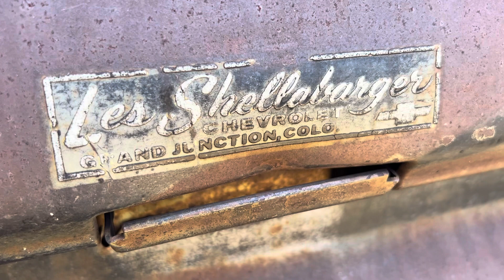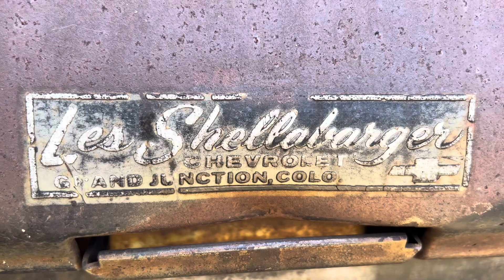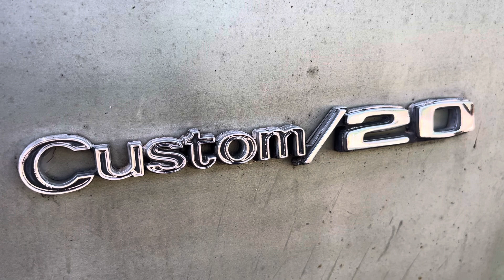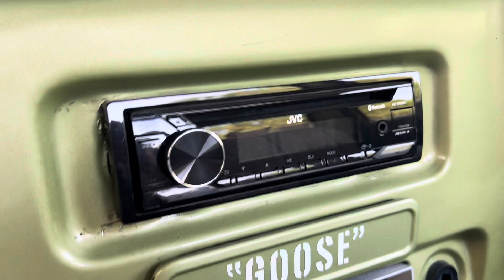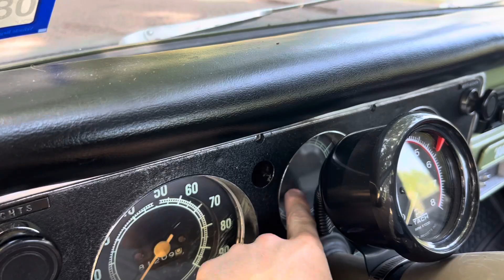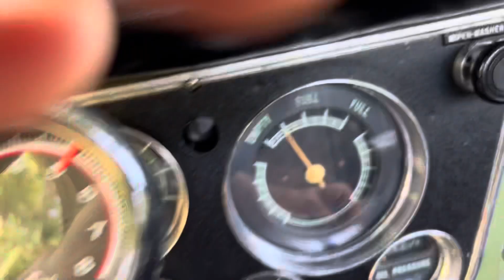Richter Knives Episode #71 (BEHIND THE SCENES) MY 1971 CHEVROLET C20 PICKUP TRUCK, “GOOSE.”